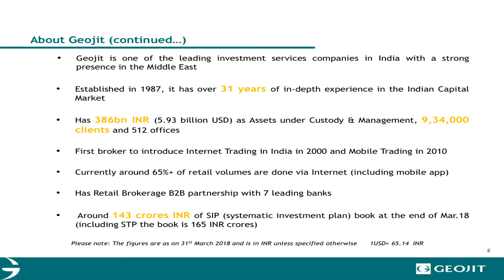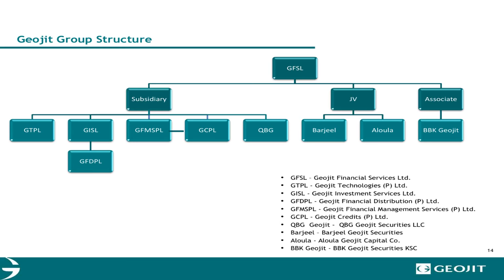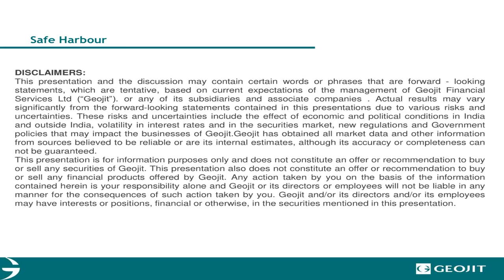Geojit Financial Services Ltd Investor Presentation March2018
Geojit Financial Services Ltd Investor Presentation March2018 as published by the company